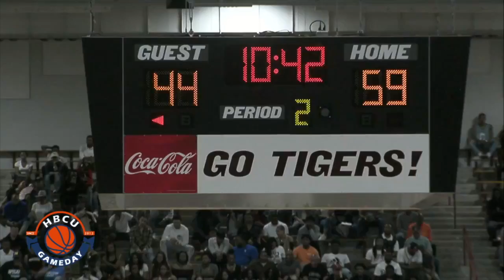2018 Sports Demo Reel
Collaboration of multimedia elements -- television broadcast standups, packages, radio show content, podcast content